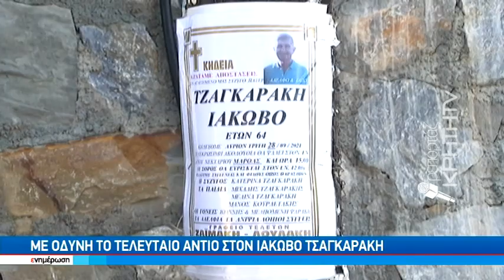Με οδύνη το τελευταίο αντίο στον Ιάκωβο Τσαγκαράκη